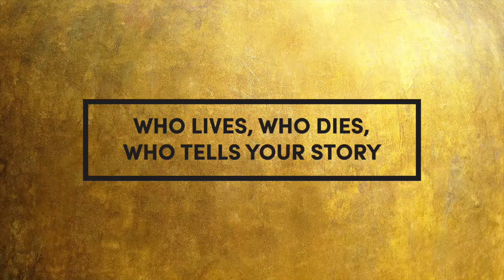Who Lives, Who Dies, Who Tells Your Story (Hamilton cover)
Performed by Charley Rouge for the GeekLifeRules: NY Cosplay Cabaret™ - GEEKS ON BROADWAY 2

I OWN ABSOLUTELY NOTHING FEATURED HERE!

Cosplayers and performers of all kinds celebrate and parody the pop culture and geek landscape with original and cover songs, parodies, and improv all in cosplay/costume while helping to raise awareness and money for charity.

ABOUT GeekLifeRules: NY Cosplay Cabaret: Originally a live cabaret show at the wonderful 53 Above in NYC, the NY Cosplay Cabaret has switched to a virtual format during the pandemic. In its virtual form, we have not only done over a dozen different shows, but also branched out to be included in several virtual conventions and welcome a whole new circle of friends and fans, including both performers and audience members from all over the U.S. and half dozen different countries. And this is all while continuing to help raise awareness and funds for various charities and those in need via GeekLifeCares!